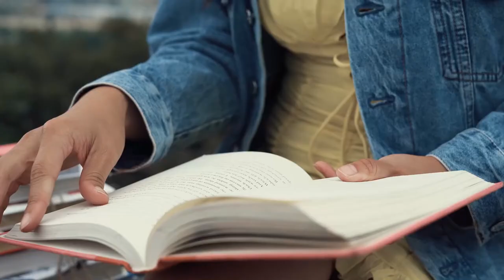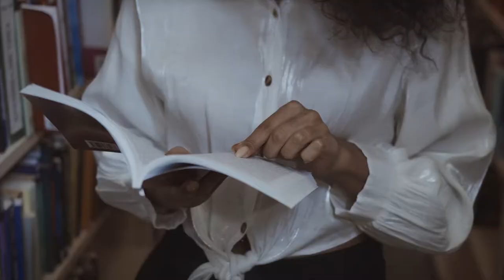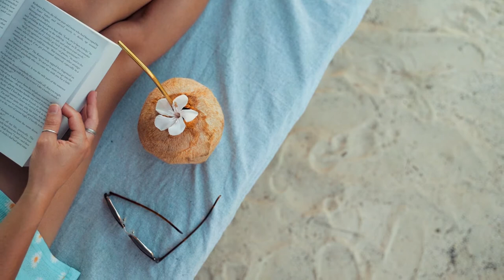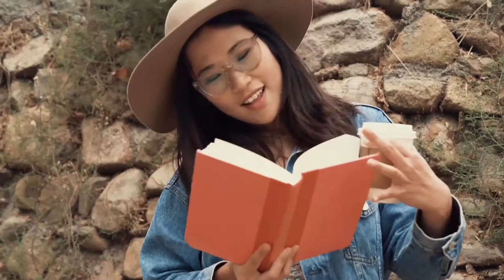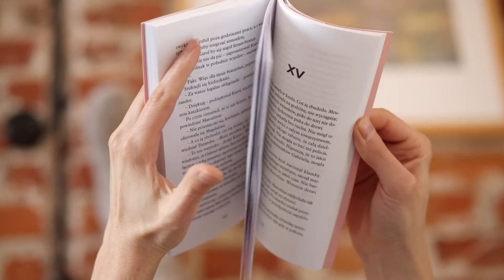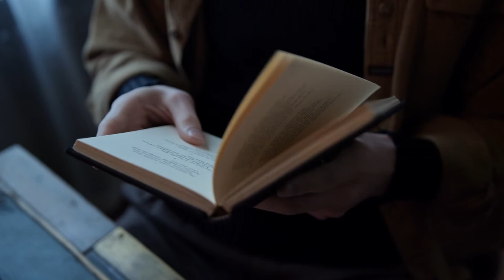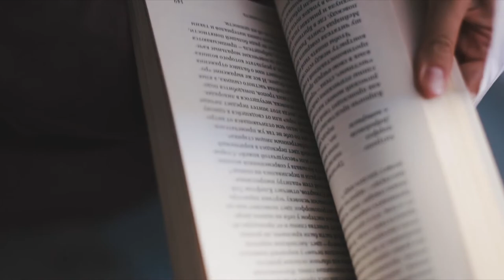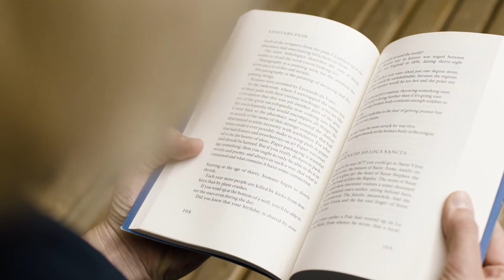Book Reading, Open Book, Closeup Compilation #2| Free Stock Footage | 1080p | No Copyright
CREDIT-
I did not belong to this footage. I just collect copyright-free videos from different sources to help content creators.
00:00 - Young Woman Reading Inside Tent
00:35 - Young Woman Reading Books Outdoors
00:43 - Young Man Sitting Under Tree Reading
01:01 - Young Couple with Pet Dog Sitting Reading Books
01:14 - Young Couple Reading and Having Picnic Outdoors
01:28 - Woman with Leaf-Covered Mask Reading a Book
01:50 - Woman Taking Off her Sunglasses while Reading a Book
02:09 - Woman Skimming a Book
02:26 - Woman Sitting on a Couch While Reading a Book
02:35 - Woman reading while swinging
02:49 - Woman Reading Inside A Library
02:59 - Woman Reading a Textbook
03:19 - Woman Reading a Book
03:38 - Woman Reading a Book
03:53 - Woman Reading a Book While Lying Down
04:11 - Woman Reading a Book while Lying Down in a Bathtub
04:22 - Woman Reading a Book while Lying Down at the Beach
04:34 - Woman Reading a Book on a Sun Lounger
04:54 - Woman Reading a Book on a Sun Lounger
04:54 - Woman Reading a Book
05:16 - Woman Reading a Book
05:33 - Woman reading a book
05:47 - Woman Reading a Book
05:56 - Woman Reading a Book3
06:04 - Woman Reading a Book2
06:37 - Woman Drinking Coconut Juice while Reading a Book at the Beach
06:55 - Woman Drinking Coconut Juice while Reading a Book at the Beach
07:17 - Top View of Woman Reading Book
07:19 - Smiling Young Woman Having Coffee and Reading Book
07:29 - Slow Motion Footage Of A Bonfire With A Woman Reading A Book
07:54 - Side Profile of a Beautiful Girl Reading Book
08:16 - Sibling Reading a Book
08:26 - Reading with the finger
08:49 - Reading A Book For Relaxation
09:08 - Person Reading Book
09:23 - Person Reading a Book
09:34 - Person Reading a Book with Pen
09:53 - Man Reading Two Books at the Same Time
10:17 - Man Reading Multiple Books
10:46 - Man Reading a Book while Lying Down at the Beach
10:57 - Man Reading a Book while in the Train
11:09 - Man Reading a Book Using Magnifying Glass
11:32 - Man Reading a Book in an Aisle
11:46 - Man Drinking Coffee while Reading a Book
12:03 - Man and Woman Sitting on a Sofa Reading Books Together
12:11 - Librarian Reading a Book
12:25 - Jewish Man Reading a Book
12:58 - High Angle View of Man Reading Book
13:05 - Grandmother Reading Book to her Grandson
13:11 - Glancing Over The Pages Of A Book
13:20 - Girl Reading a Book
13:50 - Girl Reading a Book While Sitting on the Floor
14:09 - Girl Reading a Book While Sitting on the Floor2
14:33 - Girl in a Bathtub Reading a Book in the Middle of Nature
14:48 - Female Inmate Sitting on the Bed and Reading
14:56 - Elegant Mature Woman Sitting on Bed Reading Book
14:59 - Elderly Woman Reading in Book
15:14 - Elderly Man Reading a Book
15:40 - Close-Up View Of A Person Reading A Book
15:57 - Close-up Shot of a Woman Reading a Book
16:08 - Close Up Video Of A Woman Studying